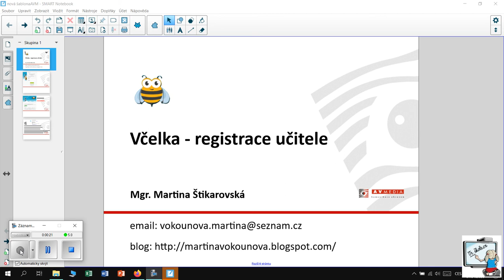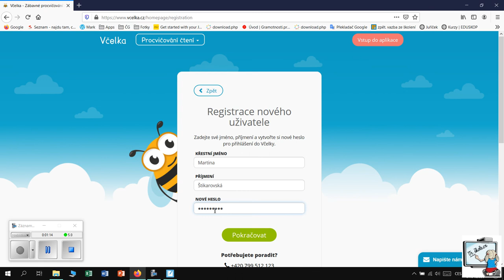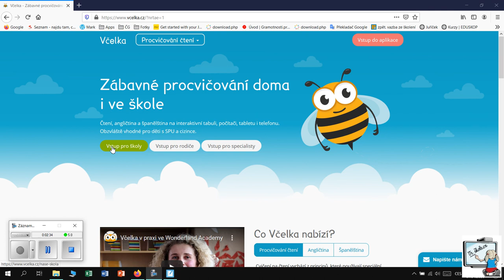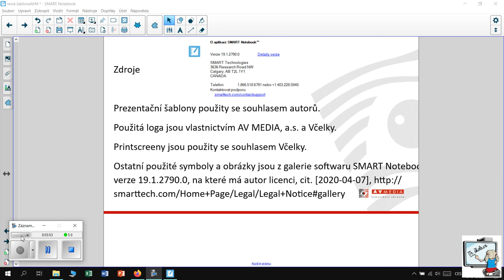Aplikace Včelka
Registrace čtenáře